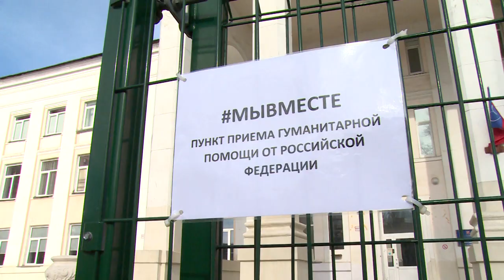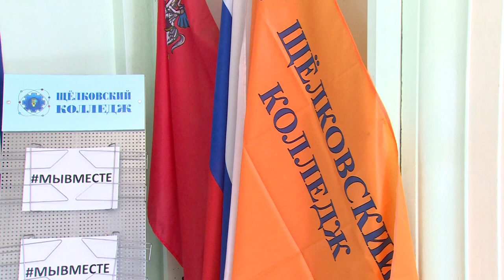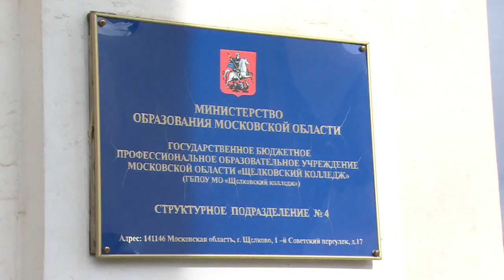В Щёлковском колледже открылся пункт приёма гуманитарной помощи для беженцев из Донбасса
Пункт приёма гуманитарной помощи для беженцев с Донбасса открылся в помещении Щёлковского колледжа по адресу Первый Советский переулок, дом 17. Работать он будет ежедневно. Подробности далее.